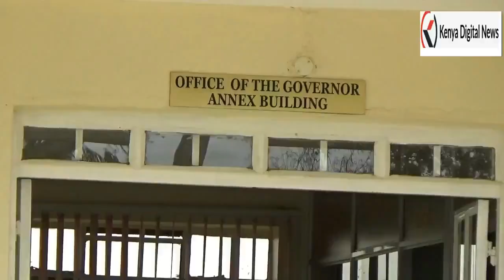GOVERNOR NGILU IN TROUBLE AGAIN! KITUI WORKERS DOWN TOOLS OVER UNPAID JULY SALARIES!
The aggrieved workers, who marched to Governor Charity Ngilu's office, vowed to paralyze public service delivery in all departments until their dues are paid.